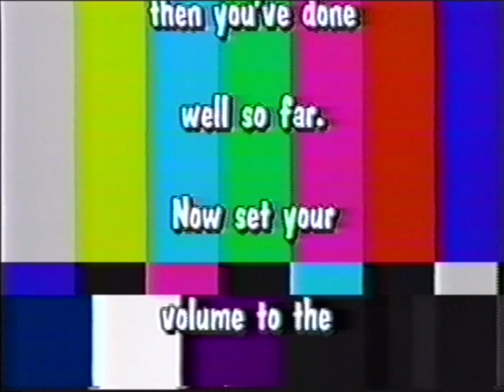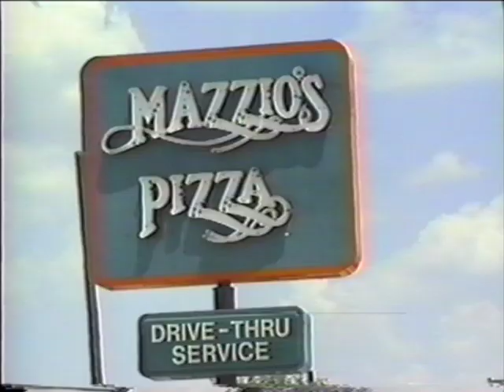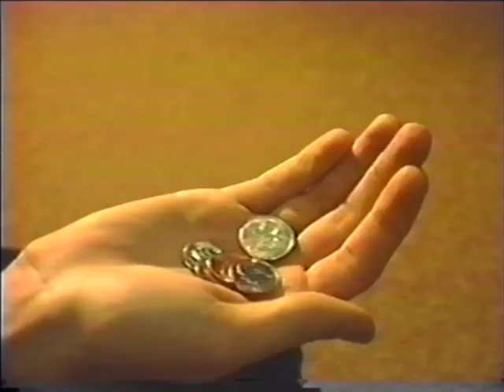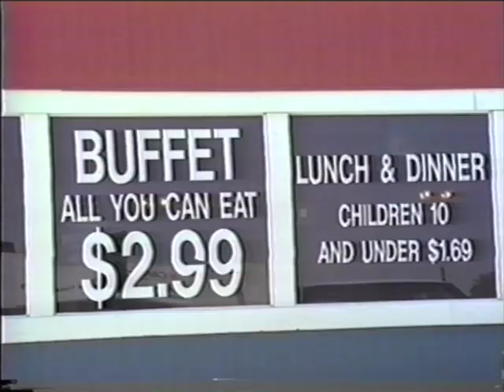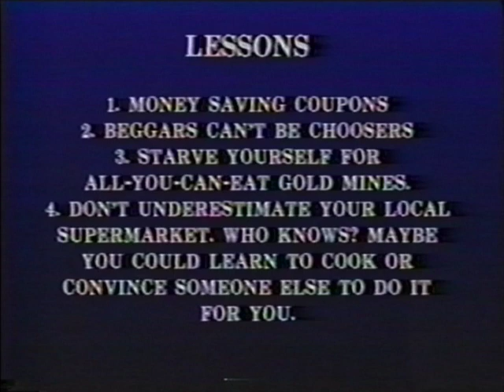Warrior Eye #1 - 1993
The first episode of Warrior Eye.  Before this the program was called "Report Card".  It was played for the Students of South Grand Prairie High School every 6 weeks or so.